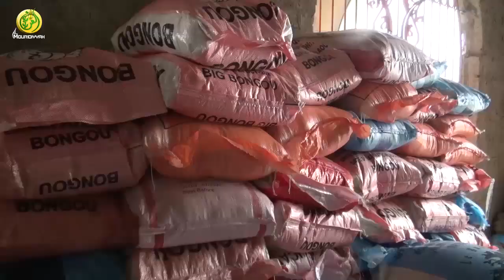Serigne Abdou DIOP parle de la prière rogatoire et du prélèvement de l'aumône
Serigne Abdou DIOP sur la prière rogatoire et du prélèvement de l'aumône. Journée de lecture du Saint- Coran, lundi 16 juillet 2018.

Al Mouridiyya tv, la première chaîne sur IP au Sénégal.